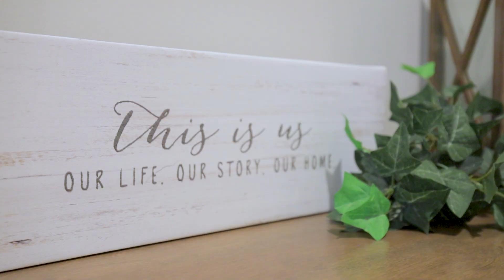4701 NE Freehold Drive Walkthrough Tour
4701 NE Freehold Drive, Lee's Summit, MO 64064
3 BR | 2.2 Bath | $675,000
Absolutely stunning and BETTER THAN NEW! Gorgeous is an understatement in this former model home in Monticello! So many upgrades and finishes, and PRISTINE condition! Master bed with vaulted, trey ceiling with accents! Master bath with tiled floors, separate vanities with granite, soaker tub, spectacular tiled shower, huge walk-in closet with access to the laundry room! Incredible rec room with wet bar area! $19k in upgraded landscaping, wrought iron fence, lovely front porch, and covered patio! Located in the premier Monticello neighborhood!